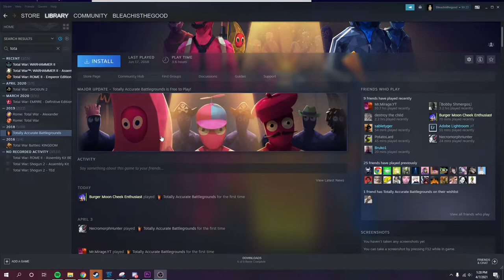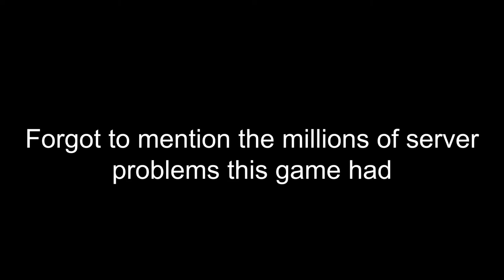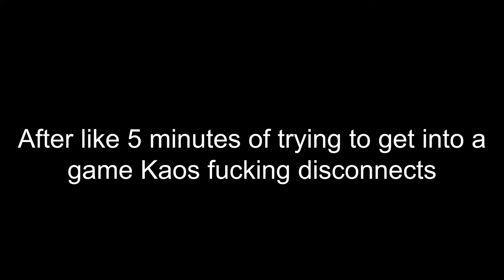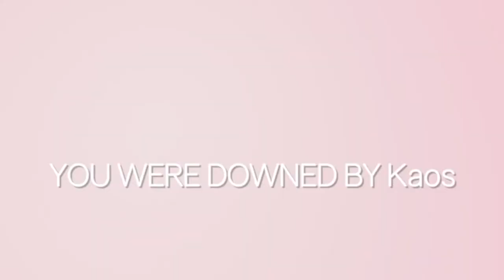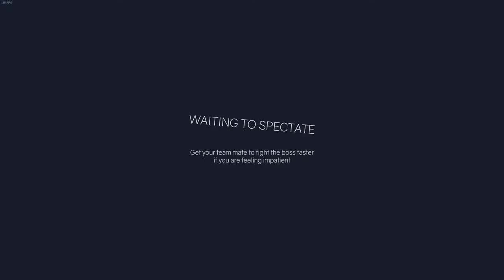THREE DUDES GETTING HIT FROM BEHIND | TABG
MR.MIRAGE DISCORD DOWN BELOW

Totally accurate battlegrounds is a joyride. Call it TABG though don't be a loser. There is a lot of TABG rage going on here!!! LOTS OF SCREAMING BABY!!! YOU KNOW IT!!! SOrry guys no bangarang montage this time. TABG tips such as don't press space unless you are on the ground exist  throughout this video, Don't enjoy the video and make sure you watch the whole thing so you can see my funny edits ;).